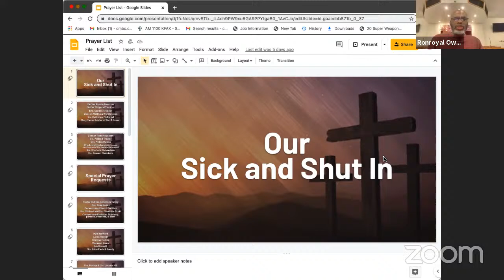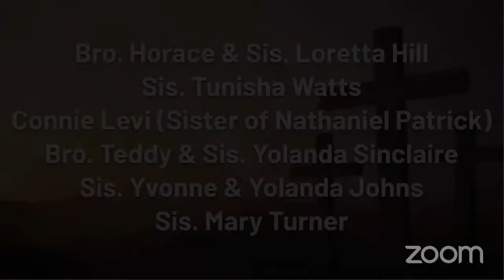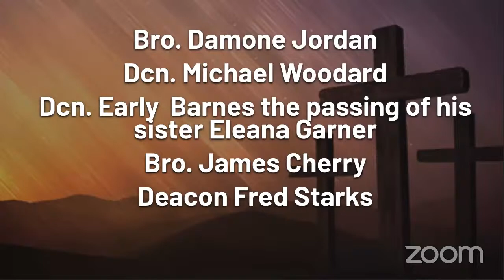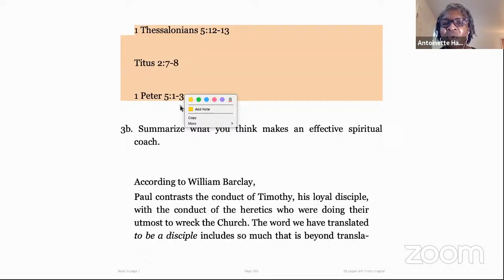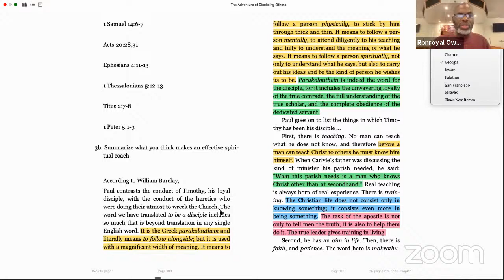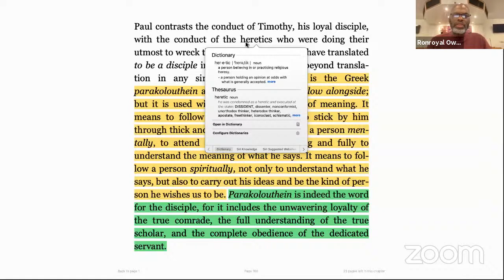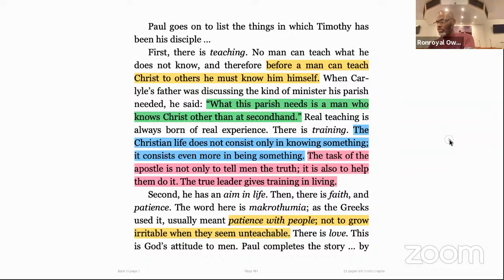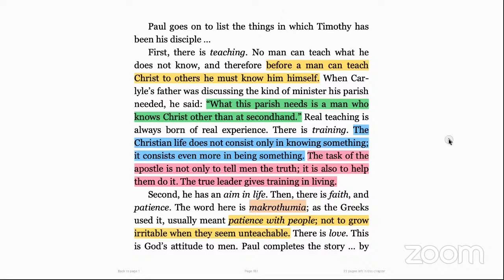Teaching Tuesday Discipleship Class || Tuesday, May 11, 2021